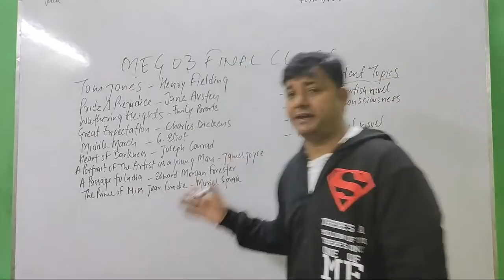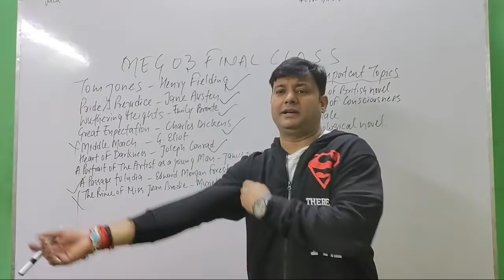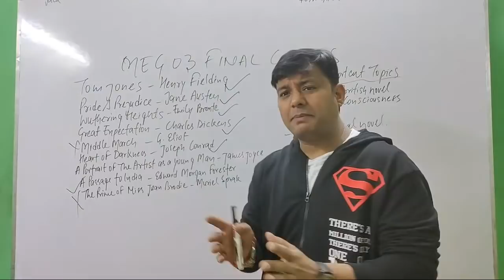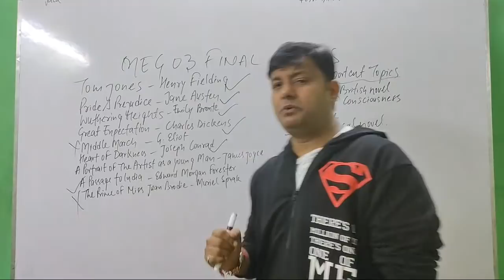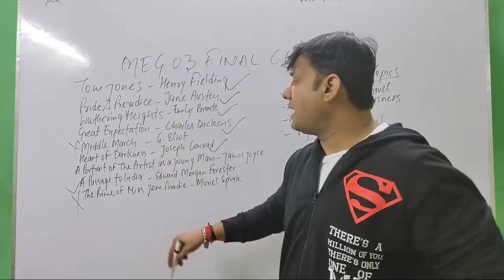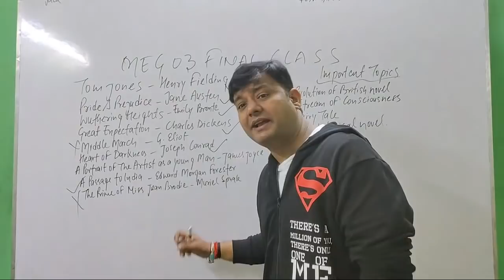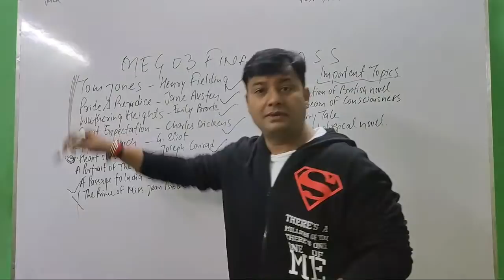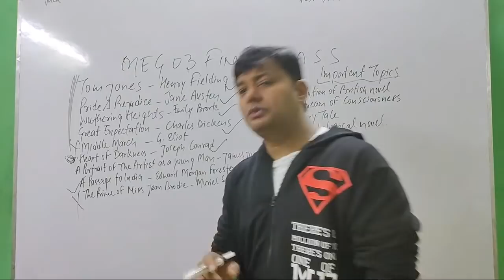Meg 03 BRITISH NOVEL FINAL LIVE SESSION